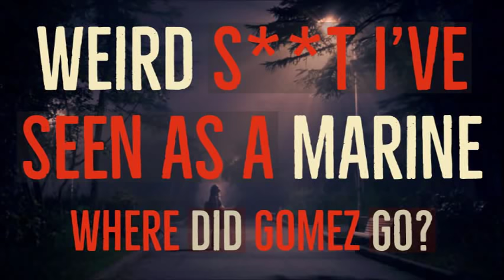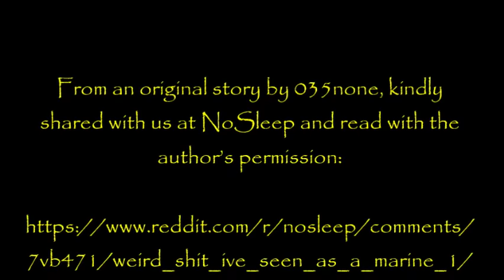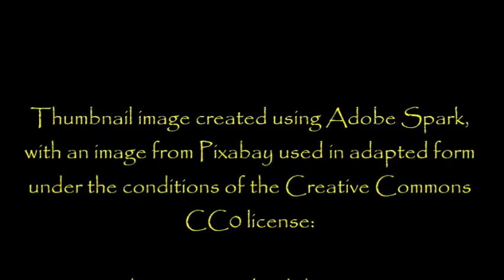''Weird Shit I’ve Seen as a Marine: PART 7'' | RETURN OF THE NOSLEEP CLASSIC SERIES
''A lone figure stumbled slowly forward with their head downwards. Details emerged and I realized it was a man...''

So happy to be returning to this classic NoSleep series! Here are the time stamps for all 7 episodes...

Part 1 - Can I Come in? 00:49

Part 2 - The Mountain 06:00

Part 3 - The Laughing Girl 39:30

Part 4 - The Road to Vegas 58:30

Part 5 - The Trap Door 1:17:40

Part 6 - The Doll 1:31:50

Part 7 - Where did Gomez go? 1:42:00

From an original story by 035none, kindly shared with us at NoSleep and read with the author’s permission:

Fresh Creepypasta

My collaborations